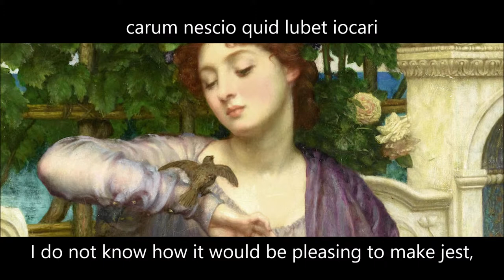Catullus II, "Passer, deliciae meae puellae," read in Latin, with full English subtitles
The famous ode to Lesbia's sparrow. Subscribe for more poetry readings and other literary videos, with ancient and medieval language videos uploaded on Tuesdays, modern English language videos on Thursdays, as well as discussion videos, pop-culture craziness, and other random stuff on Saturdays.